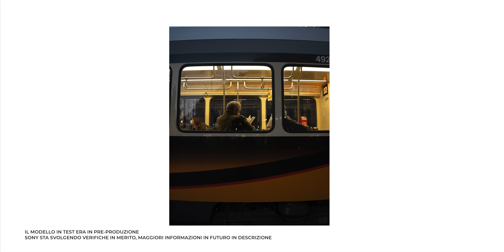Sony 24mm F2.8, 40mm F2.5, and 50mm F2.5: Recensione e Test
3 nuovi obiettivi Sony per Fullframe presentati oggi! Ecco i test fatti con queste nuove ottiche "economiche" per fullframe

Al momento la situazione 24mm è in fase di accertamento, vi fornirò maggiori informazioni in futuro.

• SONY a7C:
• 24-70mm SigmArt f/2.8
• 35mm Sony f/1.8
• 90mm Macro Sony
• Microfono e

Utilizzando un Mac Mini M1